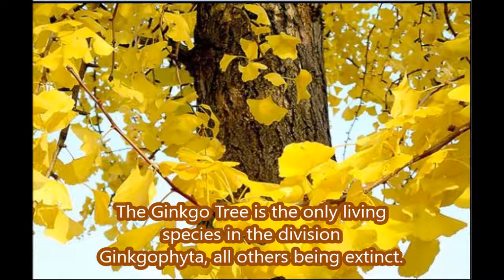kim jong un will have trouble Killing This Tree